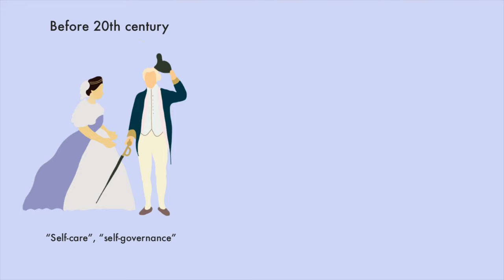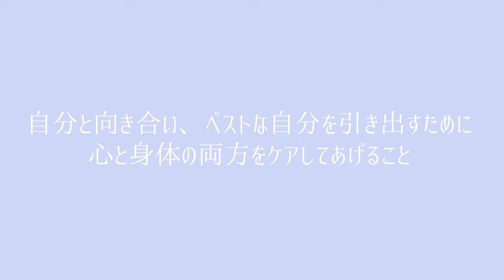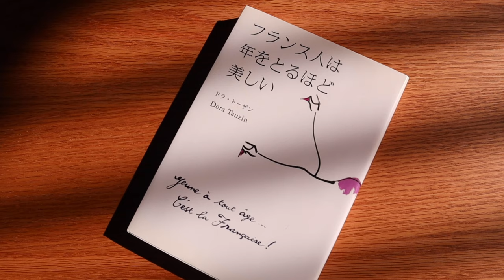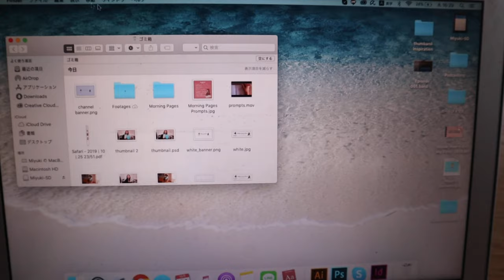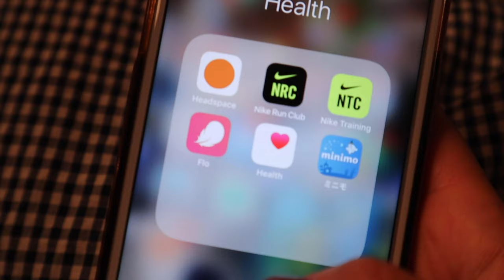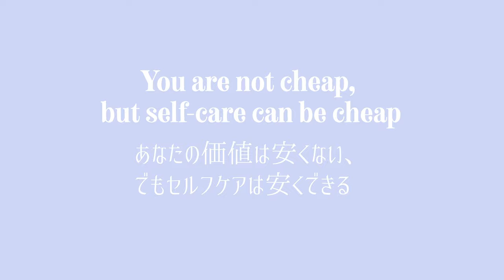【セルフケアって何？】〜＊今すぐ！始める12個のセルフケア＊〜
Hi！みゆきです : )今日もご視聴頂きありがとうございます。
今回のビデオは、【セルフケア】についてご紹介します＊

マッサージ、エステ、などなど、ラグジュアリーなイメージの強いセルフケア。
でも、今すぐお家で出来る、お金のかからないセルフケアだってあるんです！
というわけで、私が実際にやっている12個のセルフケアを紹介していきます：）

また、『私こんなセルフケアやってるよ〜』って方は、
私も知りたいので是非コメント欄から教えてください♡

🍋 about me //
福岡県在住、デザイナー＆コンテンツクリエターとして活動中。
”ライフスタイルデザイン”をテーマに、ジャーナルやヘルシーマインドセットなどの
幅広いテーマでコンテンツを作っています🌱

🍋 music //